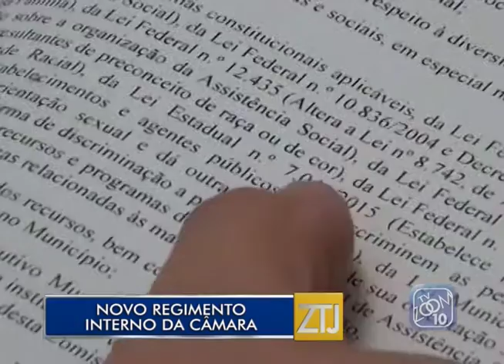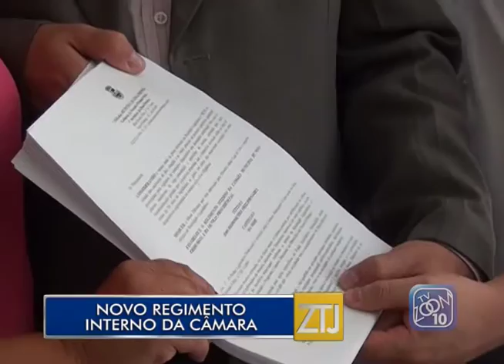18-01-2017 - NOVO REGIMENTO INTERNO DA CÂMARA - ZOOM TV JORNAL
Reportagem: Isabella Stutz
Imagem: Thiago Ceccon
Edição: Brian Azevedo